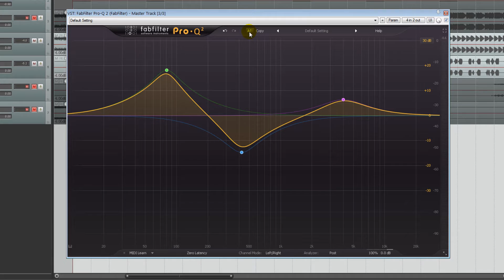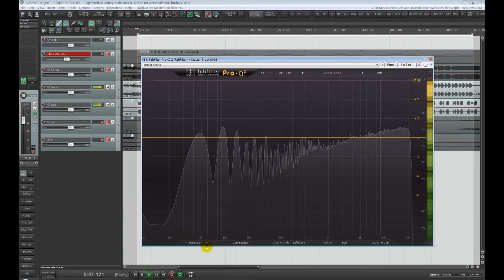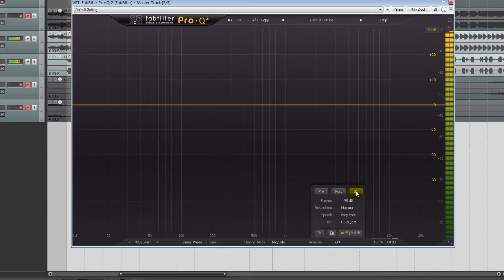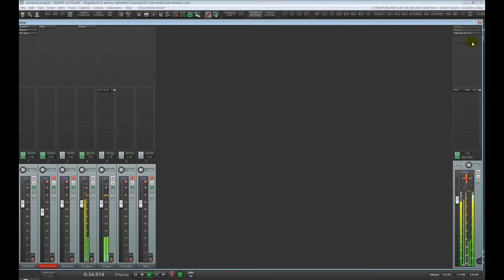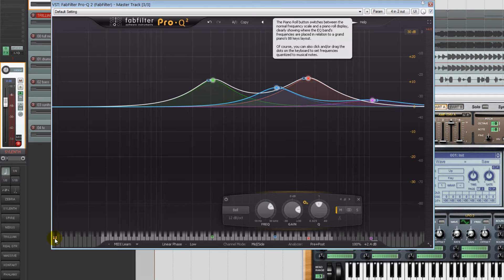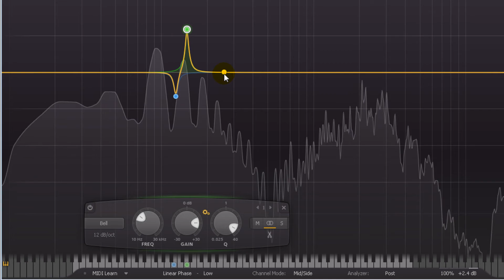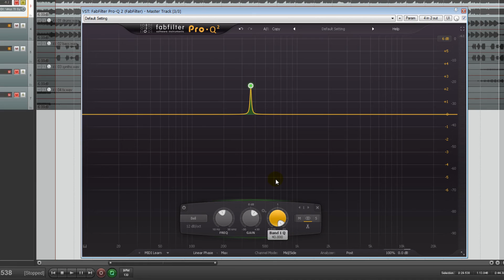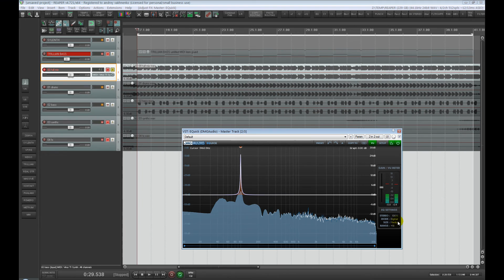ANDIVAX REVIEWS 008 ENG - Fabfilter Pro Q 2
FABFILTER PRO Q 2 REVIEW (ENGLISH).